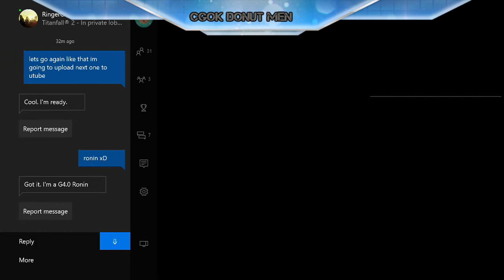titanfall 2 - equipo tryhard de puro ronin :v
Hey Qbo amigorriones les dejo aquí el vidio del día, un equipo de puros ronin vs un equipo tryhard que se queda en su spawn :v espero y les guste, mañana estaré subiendo un par de tips y cosillas que les pueden ayudar. si les gustó el video me ayudaría mucho que se suscriban y me recomienden con sus amiguirris :D yo los veo hasta la próxima y se la lavan :v